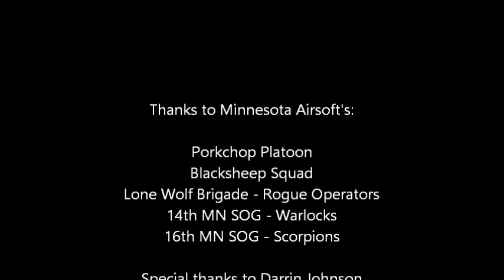Twin Cities Airsoft 04-03-2021 / Foiling the rabbit rescue - Part 1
Here is the third video put together from footage taken at Twin Cities Airsoft's High Intensity "The Rising" games on Saturday, April 3rd, 2021 in Baldwin, Wisconsin.

Part 1 of 2 - Another long and somewhat boring watch, but an excellent example of the CO coordinating activities among multiple groups in several different areas to accomplish the same goal. Teamwork!

This game saw both teams switch sides and play the same game but with the CO and his team playing defense this time as they attempted to thwart the enemy as they attempted to rescue the rabbit. The commander took control of the "arm-bands" team and provided direction where needed. He divided the team into two forces and put them in defensive positions near the Brown and Orange fire-bases. He also got everyone on the same radio channel so they could coordinate their activities. It worked, as the enemy was unable to get a firm footing in the area and although they got close near the end of the round, the rabbit again, went un-rescued...